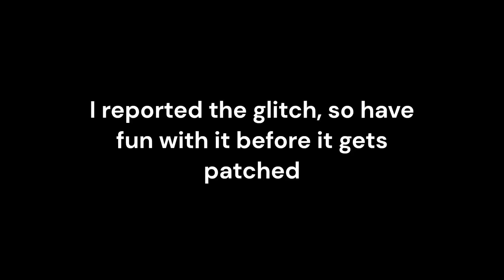(Patched) Glitch that lets you FLY in Ghosts of Tabor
I accidently came across this glitch when I wasn't recording, so I recreated it again. Apparently this glitch has been in Ghosts of Tabor for a long time, and probably won't be getting patched soon even though I thought it would.